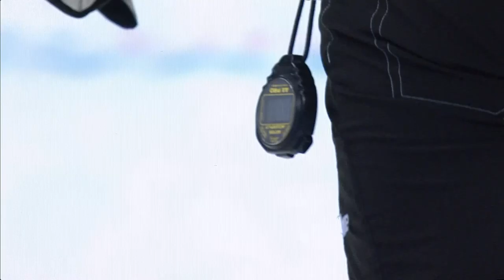Highlights day 9 I Curling Bronze Medal Men GBR vs SUI | Winter Universiade 2019